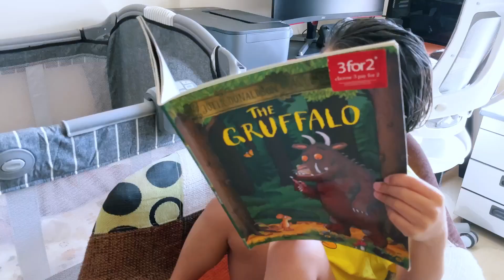ATARI LEVELS UP : I’M OFFICIALLY A KUYA! 👦🏻👶🏻